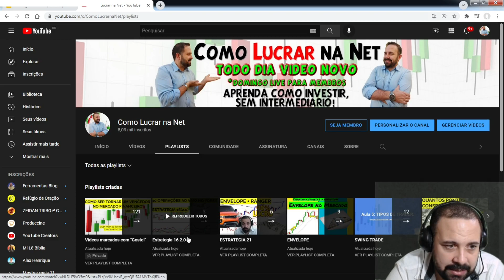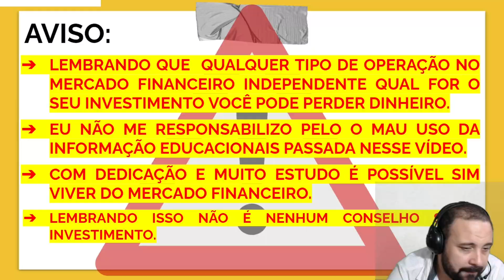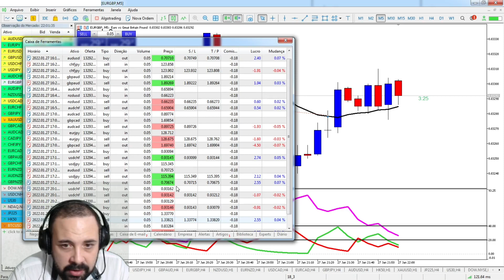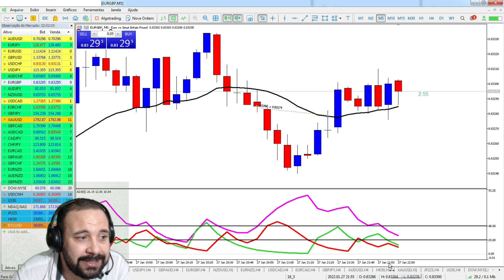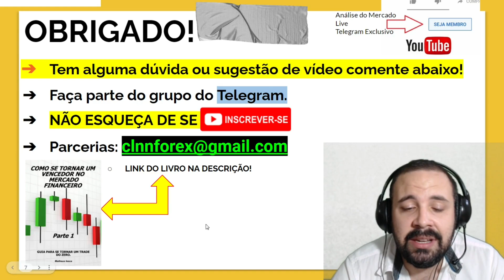ESTRATEGIA PARA OPERAR EM 5MIN PARA GANHAR MUITO DINHEIRO NO SCALPING NO DAY TRADE - PARTE 2